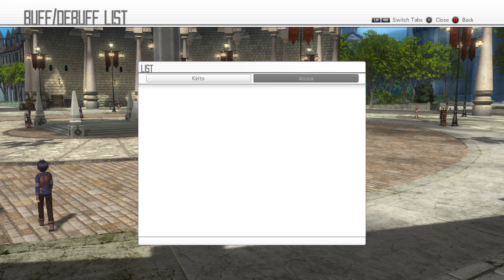Sword Art Online Hollow Realization ➥ Прохождение на русском ➥ #2 - В этом городе есть чем заняться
Игра о Премьер... Что может быть лучше) Sword Art Online Hollow Realization Deluxe Edition
▼ Ткни туда ▼

▶Характеристики PC◀
Материнская плата: ASRock Z270 Extreme4
Процессор: i7-7700 3,60-4,20 GHz
Видеокарта: Gigabyte GeForce GTX 1060 Xtreme Gaming 6GB
Оперативная память: Kingston HyperX Fury 16GB DDR4 2800 МГц
Монитор: LG 29’  2560x1080

Консолек нет(